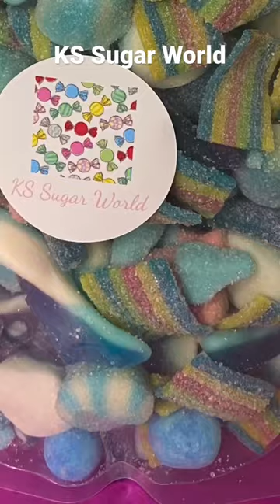Blue Pick n Mix ASMR SWEETS